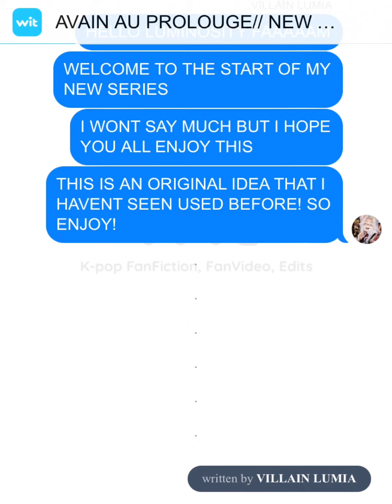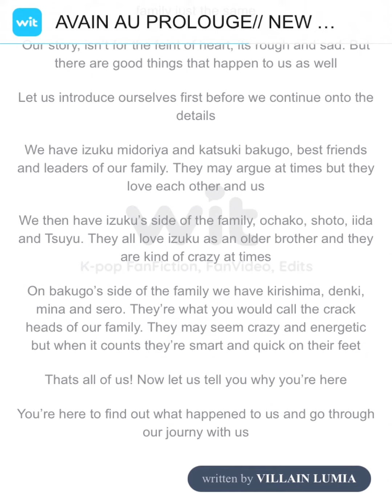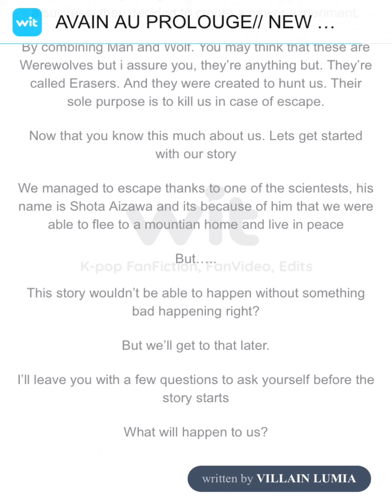AVIAN AU// PROLOGUE// NEW SERIES// BAKUDEKU//